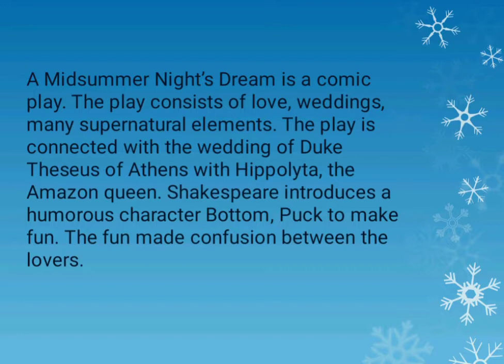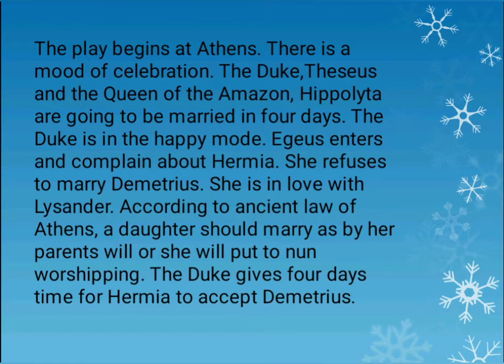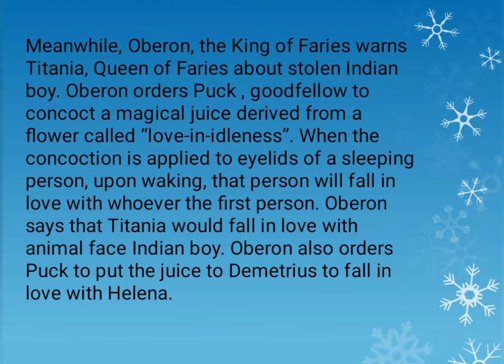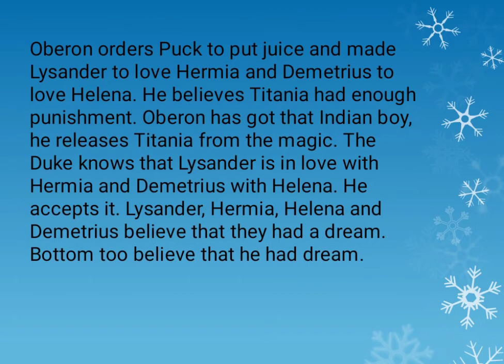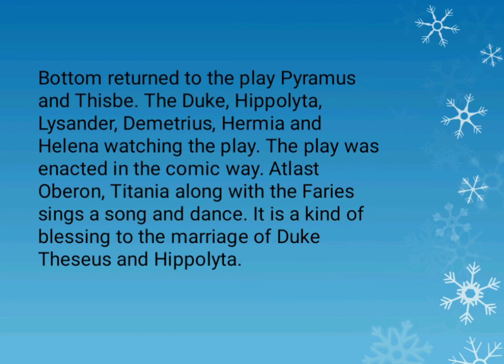A Midsummer Night's Dream | William Shakespeare | English Literature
Greetings from English Literature Articles 🙋‍♀

Reposting A Midsummer Night's Dream of Shakespeare...!

It is for better reading experience...

Please share among with your friends. 🤝

Keep watching

Keep supporting

Keep learning 😍

Our popular uploads 👇

Touch stone method

Ode on a Grecian ode

Hamlet

Waste land

That Long silence

Post colonial criticism

Feminist criticism

The Prologue to the Canterbury tales

Popular quotes of Shakespeare

Biography of William Shakespeare